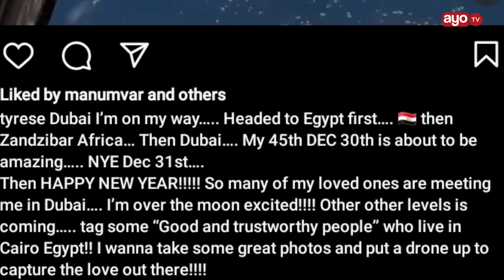STAR WA FAST FURIOUS TYRES ATANGAZA KUTUA ZANZIBAR DECEMBER HII, MKALI KUTOKEA U.S.A